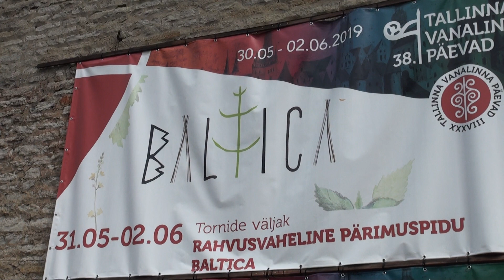BALTICA 2019.Folklore Village is at Tornide Väljak – local groups participating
The International Folklore Festival BALTICA is the biggest festival of authentic folklore
in the Baltic States. This year BALTICA will take place for the 32nd time. The ideology of
the festival originates from the priorities of the folklore protection of UNESCO. This year
the three themes are in focus: folklore of different regions, language and festivity.
Saturday, June 1st
07:00-08:00 Breakfast
11:00-19:00 Folklore Village is open at Tornide Väljak (Square of Towers) – local
groups participating
19:00 Dance Club at the Tornide Väljak, dances and songs are taught by the
locals and foreign groups
For foreign groups:
“BALTICA comes to visit” - performances of the foreign groups at Lääne-Virumaa (Rural
Life Festival at Sõmeru and Vinni Parish Days – Latvia, Ukraine and India) and Põlva
Days (Lithuania and Chile). Lunch, dinner and accommodation in those places.
FOTO Pasākuma organizators informē, ka Pasākuma laikā tiks veikta foto un/vai video uzņemšana ar mērķi atspoguļot informāciju par Pasākumu masu medijos un informatīvajos materiālos. Iegūtie materiāli var tikt izmantoti publicitātei un sabiedrības informēšanai.